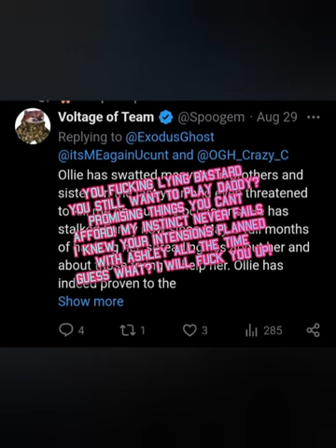B17 V1C10U5 - Christopher Skyler Ashley GFY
You old fckn creep don't even get your
d!ck hard and think you could run your mouth with lies to get out of her friendzone? you really think you can handle the real deal you wannabe german drama king! here's your shovel! dig it by yourself and then do us all a favor! and if you chinless motherfckr not stop your framing and forceing to me and her i show you how worthless you really are mr.mantits! you suga slaves bite up more than you can chew!

The views and opinions expressed in these videos are solely those of the creator and do not represent any organization, group, or individual. While we strive to provide accurate information, we do not guarantee its accuracy or completeness. Any actions taken based on the content of these videos are done so at your own risk. We are not responsible for any consequences that may arise from following the advice or recommendations provided in these videos. The content of these videos is not intended to be a substitute for professional advice or consultation. Please consult with a qualified professional before making any decisions related to the information provided in these videos. Furthermore, any names, characters, businesses, places, events, and incidents are either the products of the creator's imagination or used in a fictitious manner. Any resemblance to actual persons, living or dead, or actual events is purely coincidental. Thank you for your understanding and support.